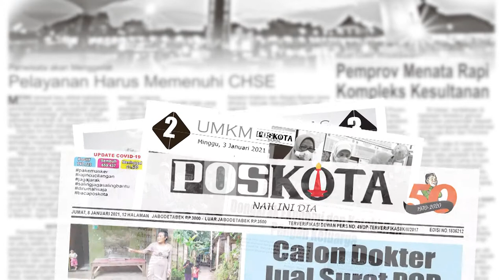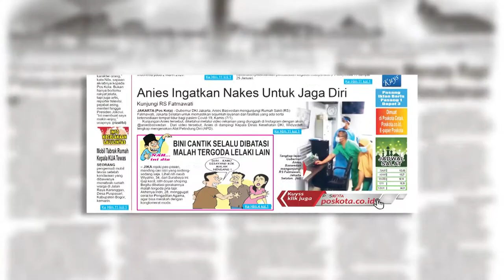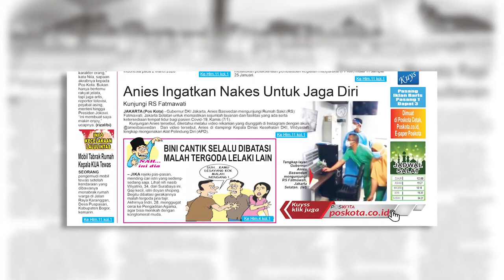HEADLINE HARIAN POS KOTA EDISI 8 JANUARI 2021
Harian Pos Kota menyajikan beberapa topik berita menarik seputar Jabodetabek, di antaranya banjir mulai menghantui warga Jakarta menyusul meningginya intensitas hujan di wilayah Jabodetabek, penangkapan 4 pelaku pemalsu hasil Swab PCR Covid-19, kunjungan Gubernur DKI Anies Baswedan ke RS Fatmawati Jakarta Selatan guna memastikan layanan dan fasilitas penanganan Covid-19 sesuai standar.

Info Iklan & Pelanggan
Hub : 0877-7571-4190